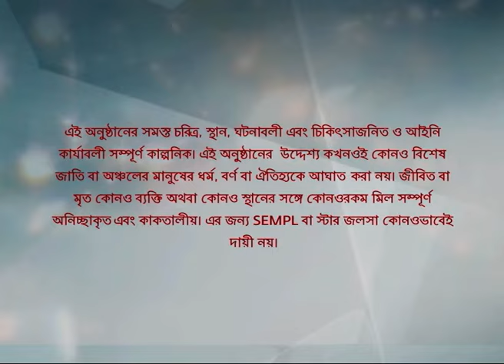Full Episode | সখী | Episode 266 | Part B